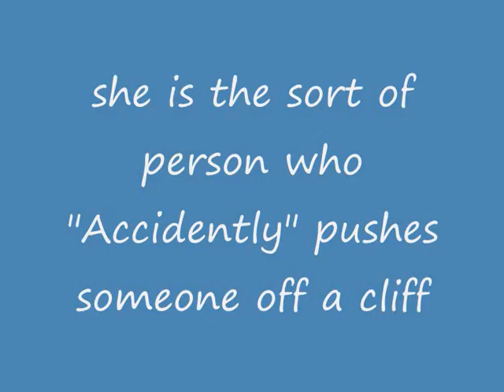The Life and lies of Zoe Fish. Trailer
This is a trailer for this winters blockbuster action movie, "The life and lies of Zoe Fish".
scheduled to be out on the 1/11/07.